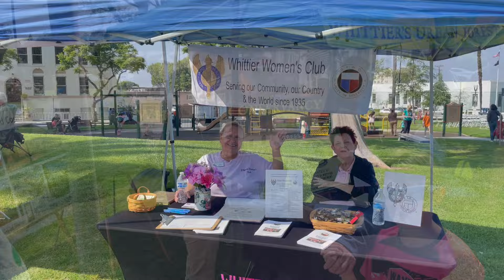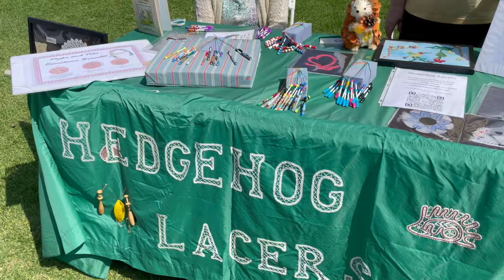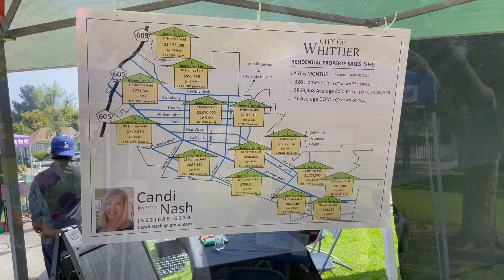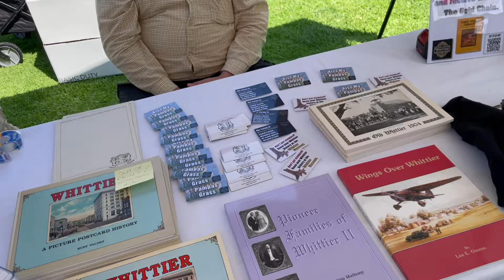Founders Day Whittier California 2024